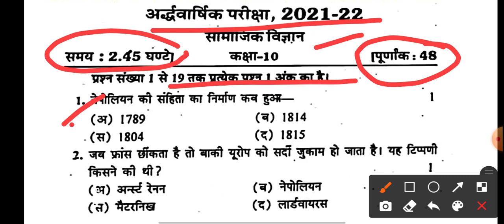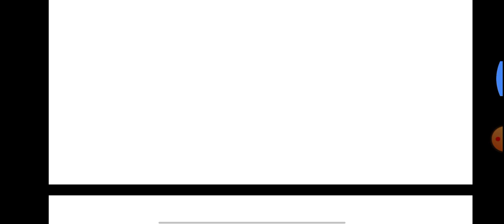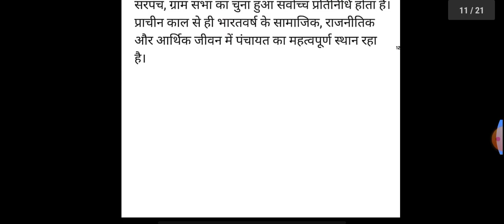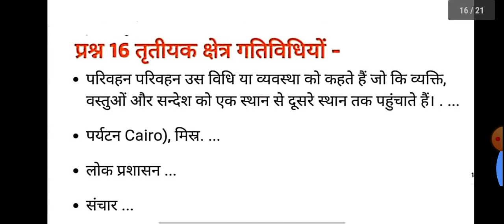class 10th social science half yearly Rajasthan board 2021 कक्षा 10 वीं सामाजिक विज्ञान अर्धवार्षिक